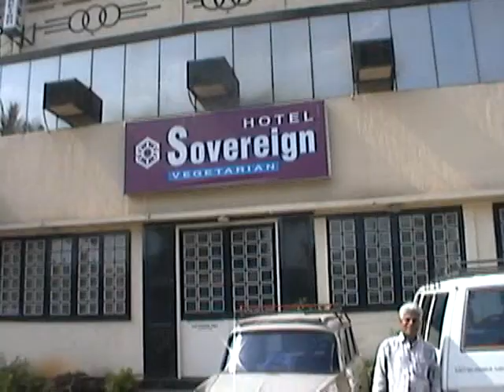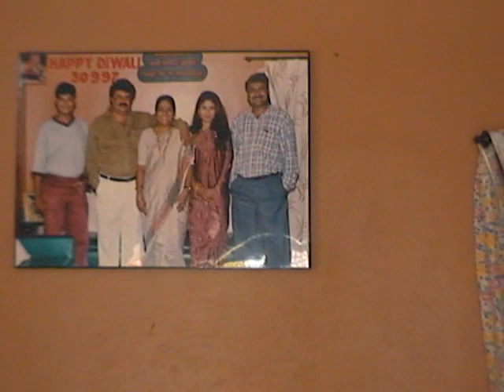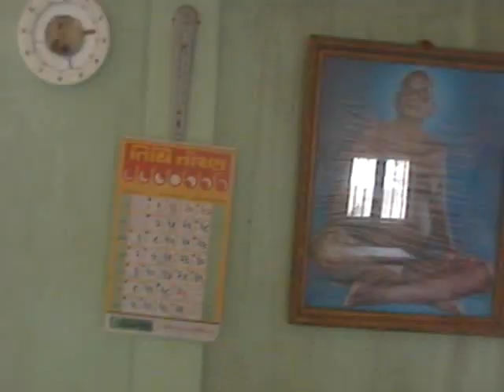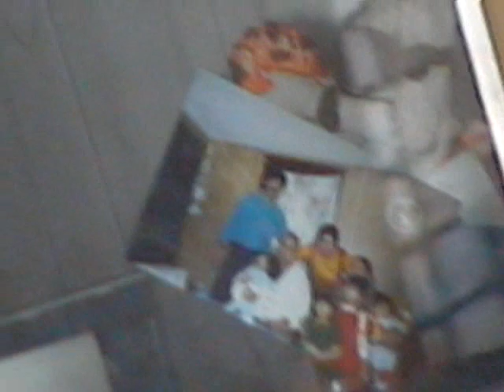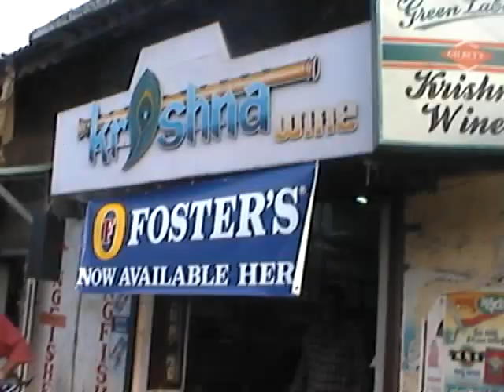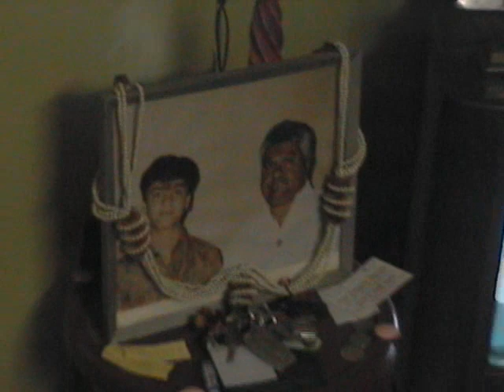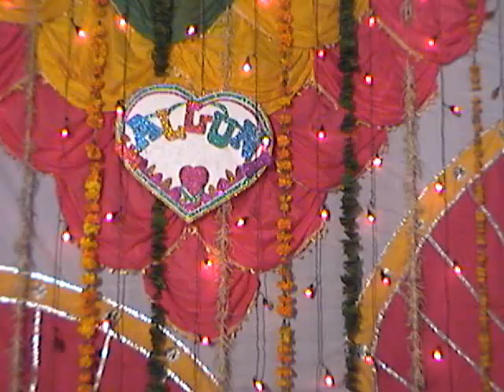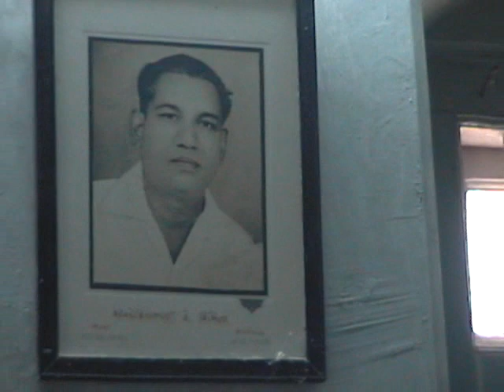199990506 Falguni Jariwala Saurabh Pravin Mehta in Daman- Navsari =END1:02:43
DETAIL: 0:00 Daman-  Falguni Saurabh Mehta   Daman homes .city visits- 8 MN:Hira Sadan Visit- Hira masi, VASANT,,Ashwin family Hm,Ramesh,- Ceremony- )1:00- Navsari 01:02 mins ended video
Personal Home to view by Close Friends & families -
23 Mn: Ceremony begin-55 MN: DINNER= 90MN:
60 Mn: Kusumben Theophil Teacher-. Panchal Family,  with respecting our